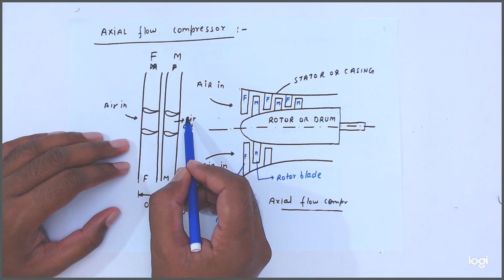Axial Flow Compressor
Thermal engineering –
Mech engineers study
Air Compressor- Function of air compressors, uses of air compressor, types of compressors, Single stage reciprocating air compressor, its construction and working, representation of process involved on P-V diagram, calculation of work done, Rotary compressor – types, description treatment of centrifugal compressor, Axial flow compressor, Vane type compressor